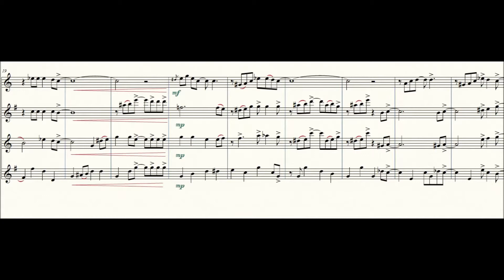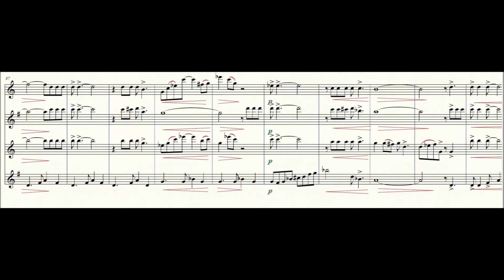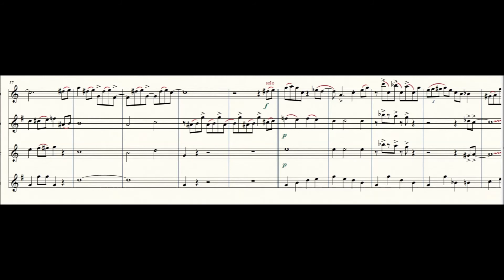st louis blues (QUATUOR SAXOPHONES) Editions SOLDANO